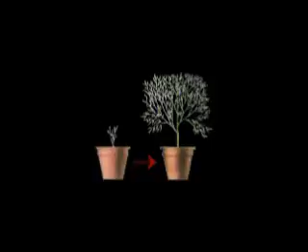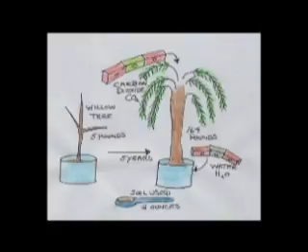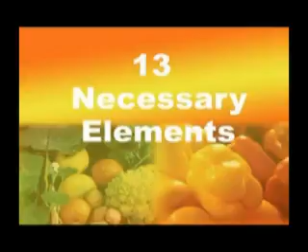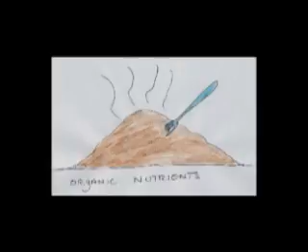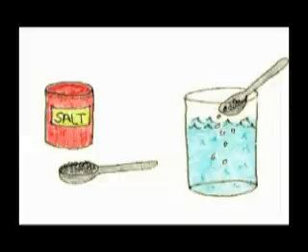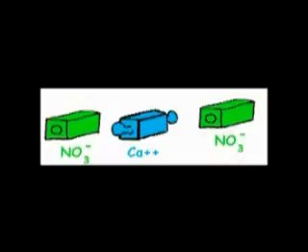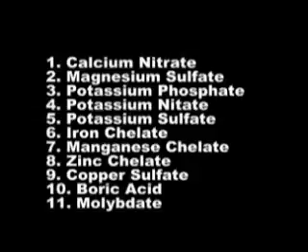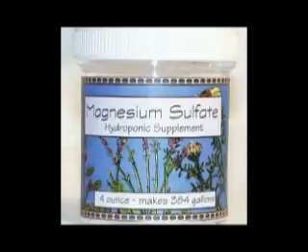Class 5 A